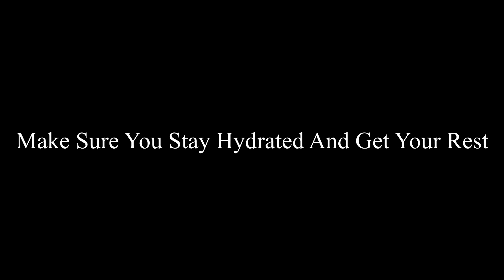Night Time Workout Routine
My daily night time routine to maintain my overall fitness and improve my body physique.